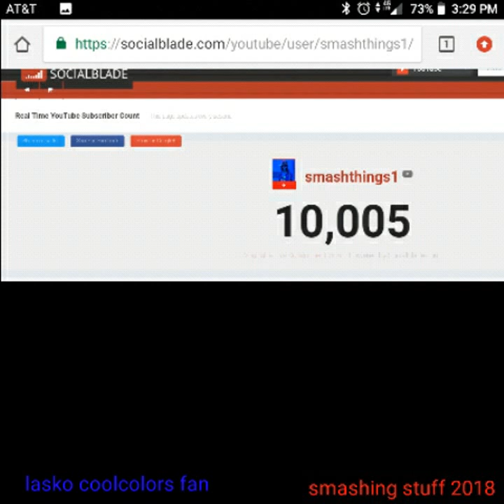Smashthings1 hit 10,000